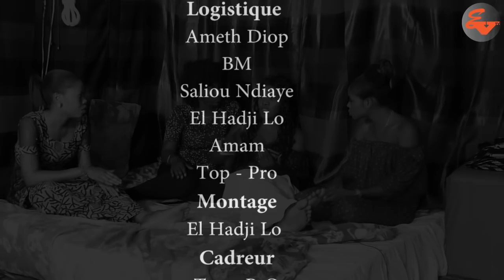Koor Mama Noye Moyto Sa Sone ep 27